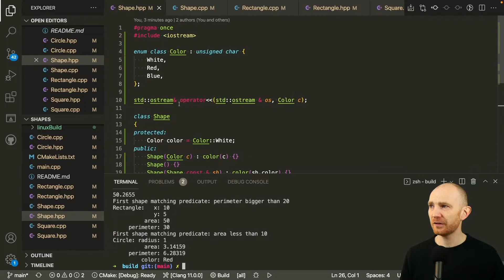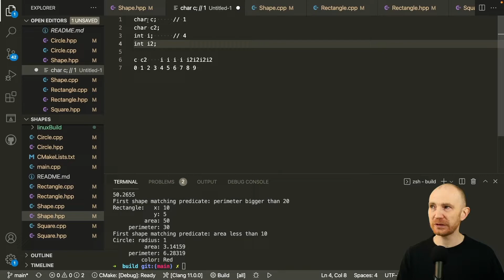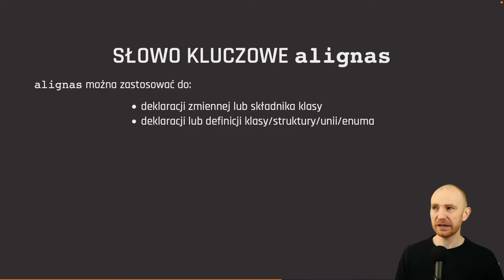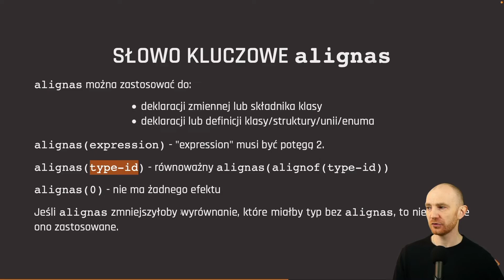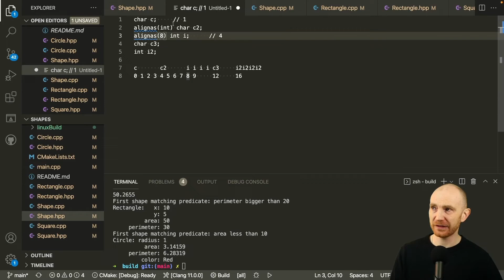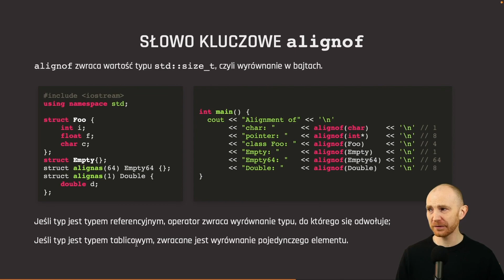Nowoczesny C++ 8: Funkcjonalności zaawansowane — Wyrównanie struktur danych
Tym razem bierzemy się za bardziej zaawansowane funkcjonalności i będzie trochę programistycznej matematyki 🤓 Głównymi bohaterami tego filmu są słowa kluczowe alignas i alignof, które pomogą Ci z wyrównaniem struktur danych. A po co w ogóle je wyrównywać? 🤔 Odpal to wideo i sprawdź! 🚀

Zostań ninją C++!